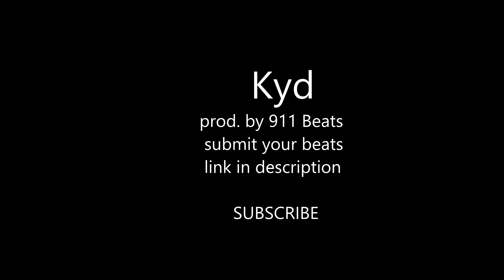ᐅ Drake Type Beat 2017 Hard x Raf Camora Bonez MC Killa inspired Rap Instrumental 2017 | 911 Beats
►►FREE Beat Tutorial Series (FL Studio Tutorials)

This beat is free for non profit purposes. Ask the producer for more infos. If you are the producer and want us to delete the video, just write a mail to or write a comment and we will do so asap. No drama at all.

Tracklist:
1. Keep the Family Close
2. 9
3. U With Me?
4. Feel No Ways
5. Hype
6. Weston Road Flows
7. Redemption
8. With You ft. PARTYNEXTDOOR
9. Faithful ft. Pimp C & dvsn
10. Still Here
11. Controlla
12. One Dance ft. Wizkid and Kyla
13. Grammys ft. Future
14. Childs Play
15. Pop Style
16. Too Good ft. Rihanna
17. Summers Over Interlude
18. Fire & Desire
19. Views
20. Hotline Bling

1. “Start a Party”
2. “Real Chill (Feat. Kodak Black)
3. “By Chance”
4. “Look Alive”
5. “Set the Roof” (Feat. Lil’ Jon)
6. “Shake It Fast” (Feat. Juicy J)
7. “Take It Or Leave It”
8. “Came a Long Way”
9. “Now That I Know”
10. “Patti Cake”
11. “Just Like Us”
12. “Over Here” (Feat. Bobo Swae)
13. “Swang”
14. “662” (Feat. Impxct & Riff 3x)

beat 2017
Rap beats 2017
Hip hop instrumental 2017
Rap instrumentals 2017

Rafe Bonez MC Palmen aus Plastik